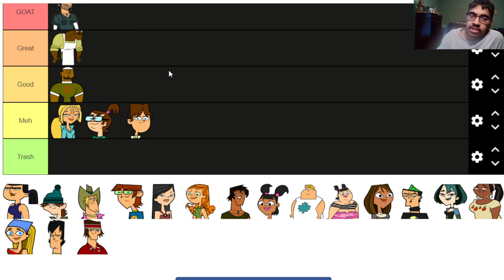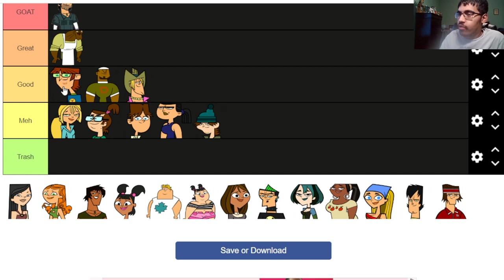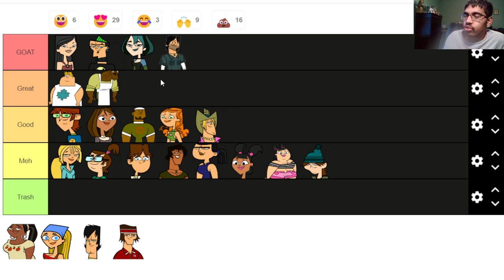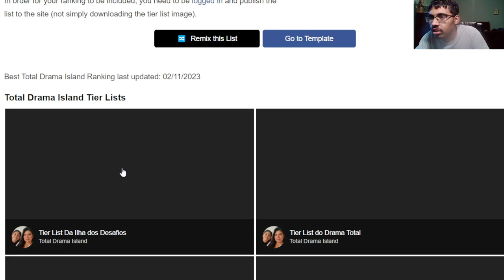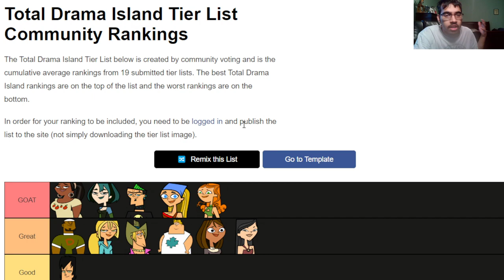RANKING TOTAL DRAMA ISLAND CHARACTERS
* I realized Noah is not in the tier list well I would put him under the meh category probably just above Ezekiel.